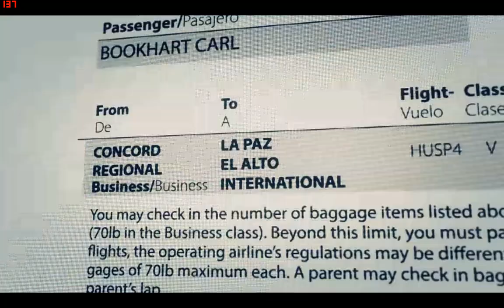Tom Clancy's Ghost Recon Wildlands #47 (Intel i3 6100 gtx 1050ti) - sem comentários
47ªparte do gameplay de um jogo de tiro tático, Tom Clancy's Ghost Recon Wildlands.

Hello everyone!

47th part of the gameplay of a Tactical Shooting Game, Tom Clancy's Ghost Recon Wildlands.

Specs:
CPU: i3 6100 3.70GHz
COOLER: Cooler Master MasterLiquid 240
MB: Gigabyte H110M-S2H-CF
RAM: 8gb 2400MHz
GPU: Gigabyte GeForce GTX 1050 Ti
SSD: OCZ 240GB
HDD: Western Digital 1TB 7200rpm
PSU: COOLER MASTER MASTERWATT LITE 600W